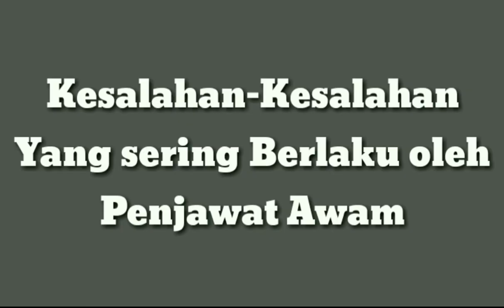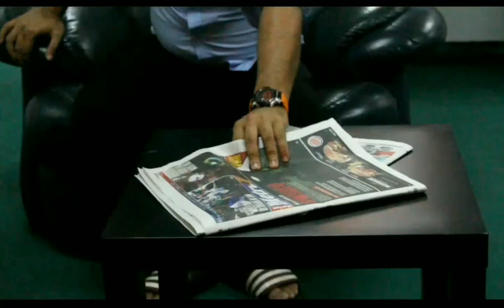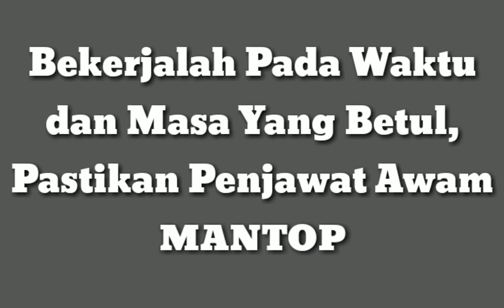Video Integriti JKKN Perlis - Jom Undi!!!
PERTANDINGAN VIDEO INTEGRITI SEMPENA HARI INTEGRITI MALAYSIA.

CALON 12: JKKN PERLIS

Jom undi video-video berkaitan integriti yang dihasilkan oleh 14 JKKN seluruh negara.

Undian dikira berdasarkan jumlah View di YouTube dan jumlah Like di FB Page JKKN.

Jom undi sekarang!!!